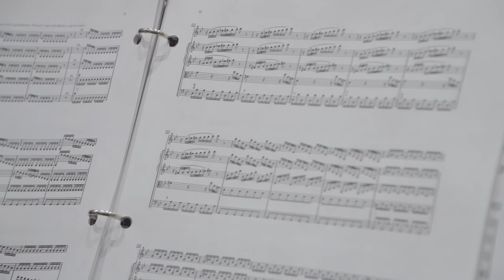NJMS STORM - Docu, The Four Seasons "Summer" III. Presto [OFFICIAL VIDEO]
NJMS STORM artists playing The Four Seasons "Summer" III. Presto  by Vivaldi with an orchestra

Producer: New Jersey Music School
Director: Kelvin Yoon
Artistic Director: Jungwon Yoon
Filmed and Edited by AL Studio Production
Film Director & Director of Photography: Lilian Son
Assistant Direct: Andre Kim
Music Video Camera Operator: Kwangmin Jung
Assistant Producer: Hayoung Shin
BTS Camera Operator: Jung Park
Make-up artist: Yuni & Hannah
Filmed at Ella M & NJ Onnuri Community Church of NJ
Sound recorded and edited by ES Studio

Special Thanks: NJ Onnuri Community Church

NJMS STORM Artist:
Natalie Oh
Kristen Kim
Marcus Wong
Stephanie Oh
Ryan Yim
Madison Lee
Abigail Lee
Madison Chay

Orchestra:
Christopher Frerara, Violin
Hyunjoon Shin, Violin
Carles Amoyo, Violin
Hee Eun Kim, Violin
Oh Hyun Kwon, Viola
Jaewon Chung, Viola
Sang Yhee, Cello
Sam Chung, Cello
Jiwon Seo, Cello
Kevin Schmidt, Bass
Masayuki Maki, Harpsichord